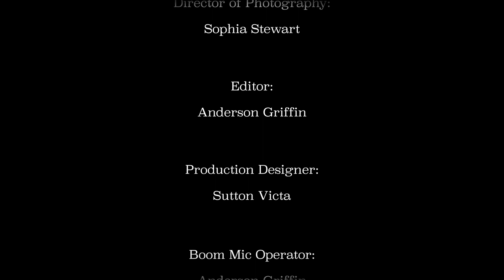Short Film "The Butler"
This film was made at Asbury University Film Program. I was the head cinematographer/DP and had so much fun on this project.